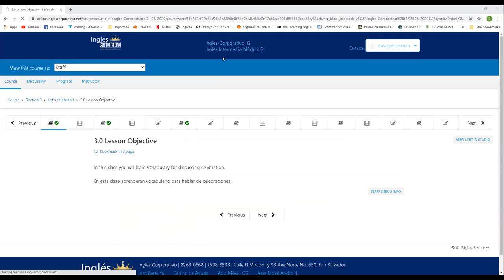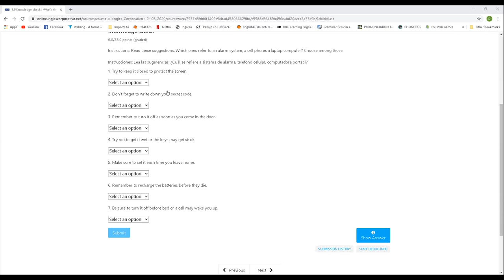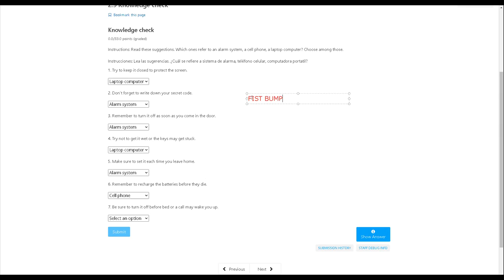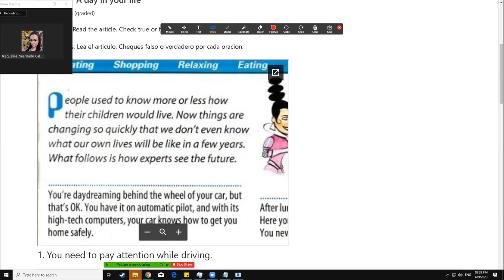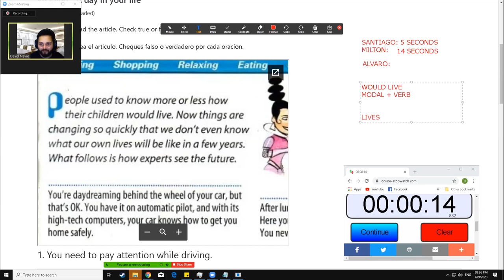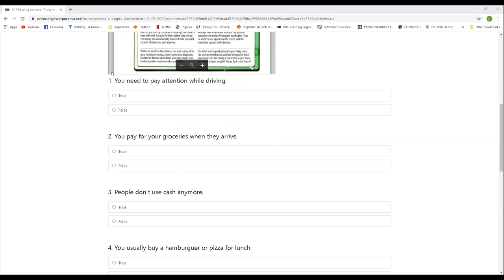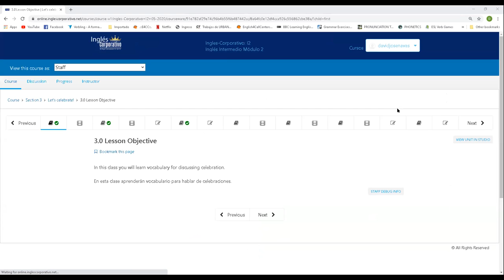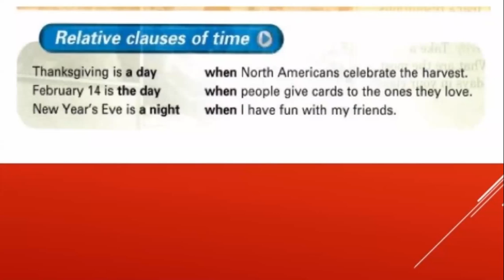Ingles Corporativo-Jun 9th